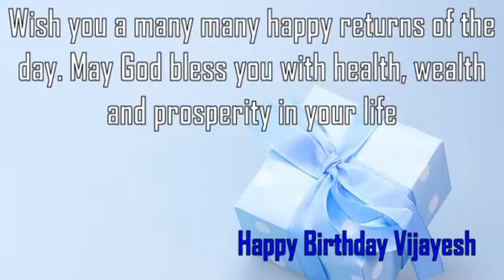Happy Birthday Vijayesh Image Wishes✔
Happy Birthday Vijayesh Images. Send Personalized happy birthday wishes to Vijayesh in 1 min by visiting
GreetName has thousands of image templates to choose from based on gender, age, and relationship. Pick the best image template. Enter Your Name and click 'Generate Personalized Image' button. You can share Vijayesh picture birthday wishes to any social network such as Facebook status, Whatsapp status, Instagram, Twitter, Google+, etc